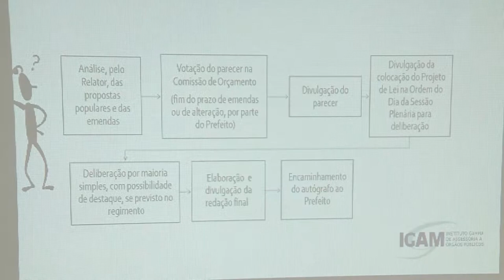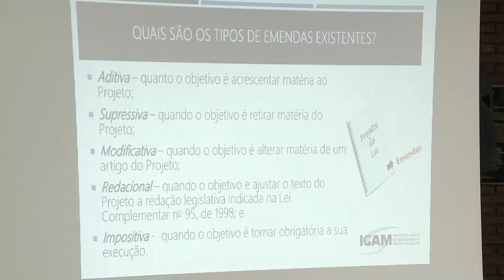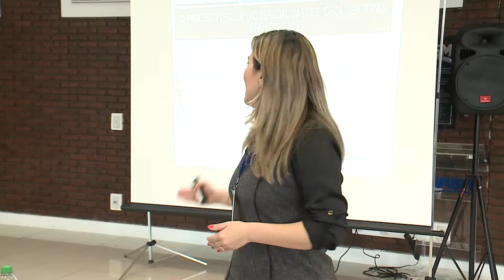Câmara realiza curso sobre emendas impositivas